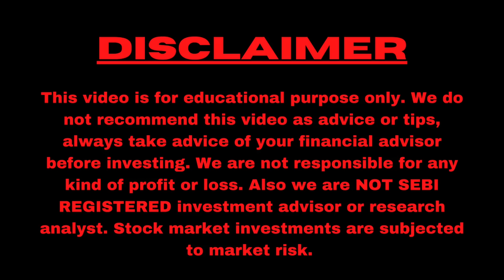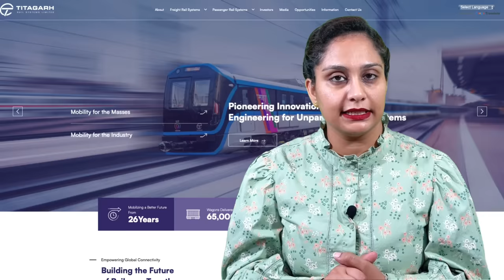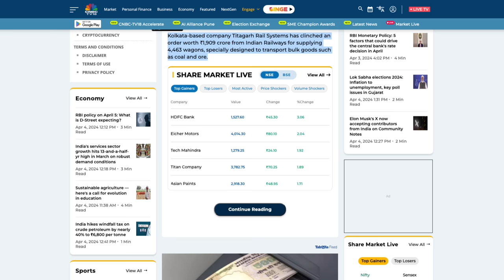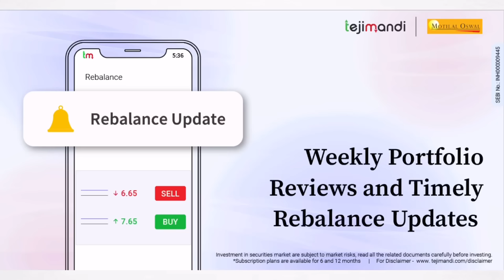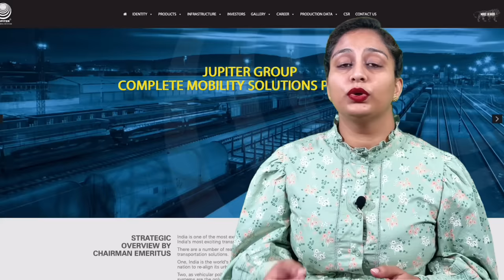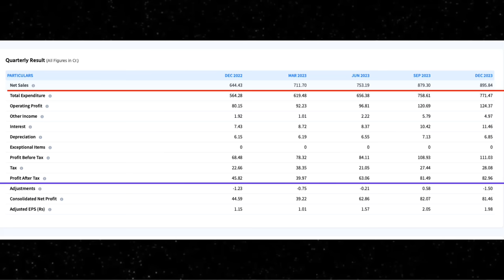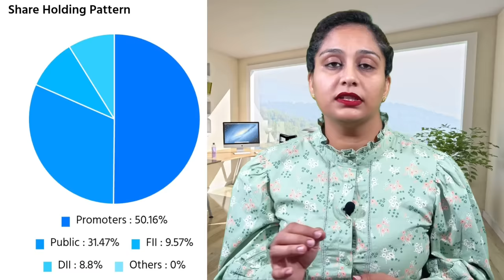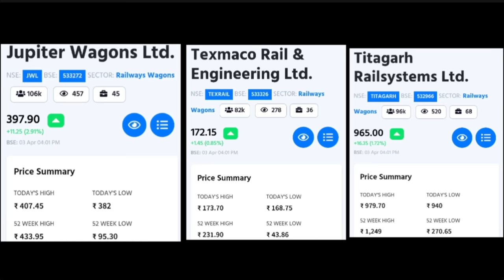Best Small Cap Stocks To Buy Now For 2024🚀 | Stocks To Invest In 2024🔥Best Stocks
Teji Mandi app | Long-Term Investment Platform | For all Retail Investors with very Affordable Fees

Teji Mandi is a SEBI Registered RA Registration Number: INH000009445 and a subsidiary
of Motilal Oswal Financial Services.

With Teji Mandi, You get a ready to invest portfolio of 15-20 quality stocks, you also get rationale of why we have kept the stocks in the portfolio. The portfolio is actively managed by a team of experts who regularly review the stocks and rebalance the portfolio as and when required, we also share the reasoning why was any stock added or removed from the portfolio? All this information is given to you in an easy to understand language.

The minimum investment to start with as low at INR 20K-30k depending on the value of the 15-20 stocks in Teji Mandi portfolio on the day of buying.

Topic Covered -

stocks under 100 rupees today
stocks under 100 rupees tamil
stocks under 100 to buy now
3 breakout stocks
breakout shares
breakout stocks
stock market
equity shares
stock market
share market
multibagger stocks
shares
best share to buy now
multibagger
stock market for beginners
invest
stock
52 week low stocks
52 week low stocks to buy
52 week low stocks list today
52 week low stocks to buy strategy
52 week low stocks to buy india
52 week low stocks to buy tamil
52 week low stocks today
52 week low stocks to buy telugu
52 week low stocks to buy nifty 50
52 week low stocks to buy malayalam
52 week low stocks to buy latest
52 week low stocks
near 52 week low stocks
52 week low stocks to buy
52 week high trading strategy
52 week high low strategy
52 week low stocks
52 week low stock list
52 week high stocks
multibagger shares
multibagger stocks
best portfolio stocks 2024 india
best portfolio stocks for 2024
best portfolio stocks today
Undervalued Stocks
Share Market
Share Market
Investment
Trading
Demat Account
Trading Account